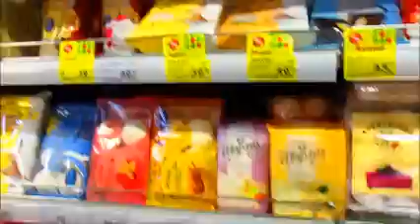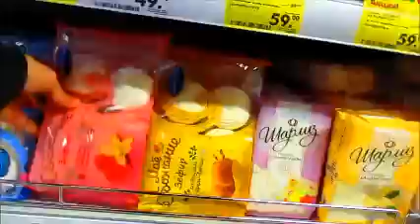в голове пустота и высокие цены в глуши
без пизды но с пряниками . скучная жизнь в провинции -что за хрень . как скучно сдесь - это вам не не Мегаполис , это вам Не Красодар